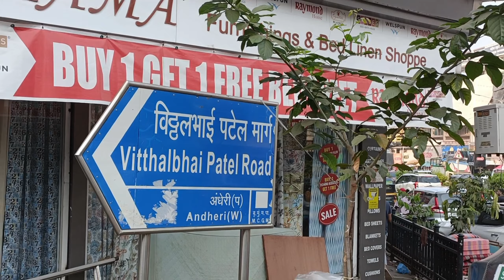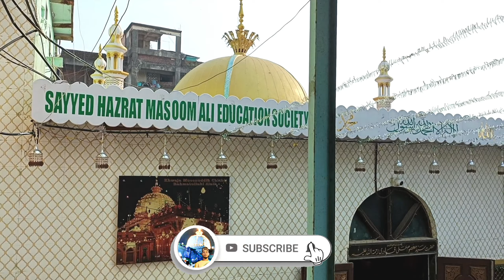यहां सिक्का चिपकने से होती है मन्नाते पूरी hazrat masum Ali Shah DARGAH Andheri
HAZRAT MASOOM ALI SHAH QADRI (R.A)

ADDRESS = 4R9Q+HHH, Azeem Welfare Society, Sada Bahar & Khandesh Mohalla, Tipu Sultan Road, Dadabhai Nagar Rd, Dhangar wadi, Andheri West, Mumbai, Maharashtra 400058.